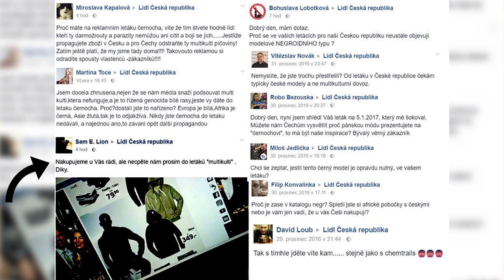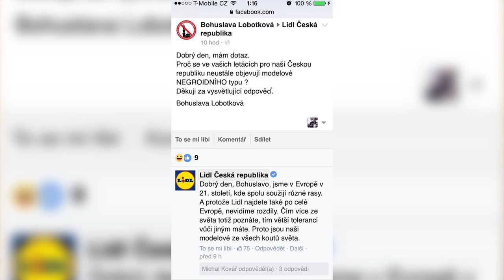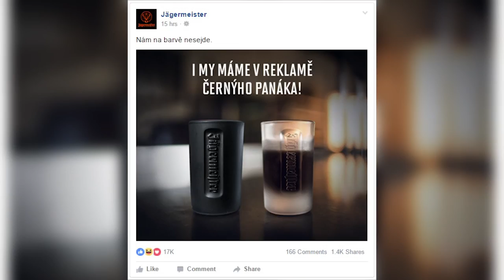VLOG_082| - Kauza černoch v letáku LIDL LidlGate [CZ]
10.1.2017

♫MUSIC♫